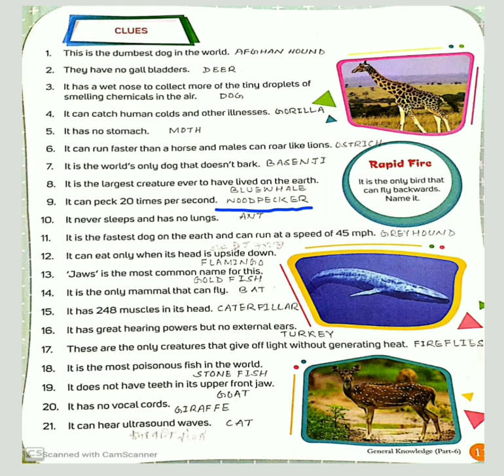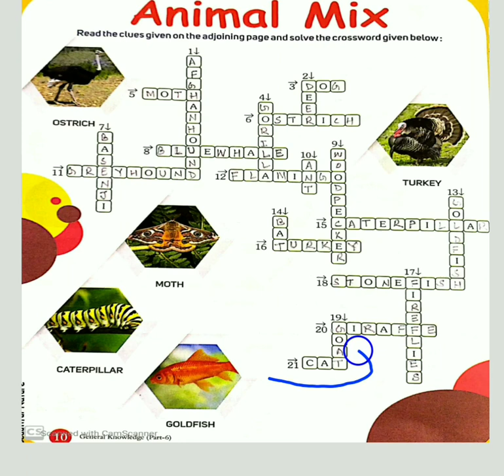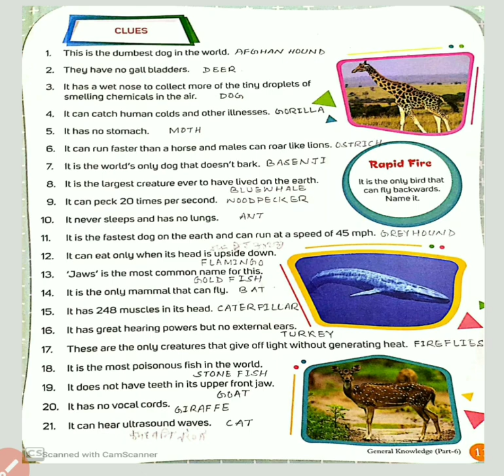Class 6, GK,Animal Mix